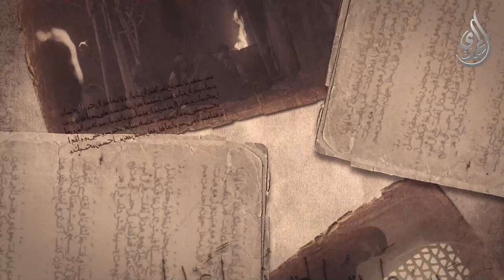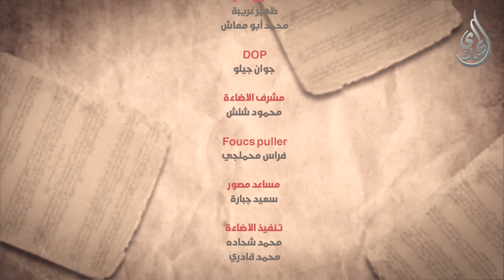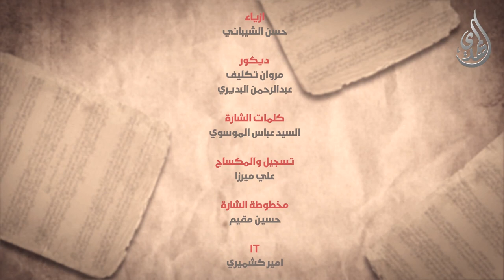الانجم الزاهرة - الحلقة 11 - من عادى شيعتنا فقد عادانا